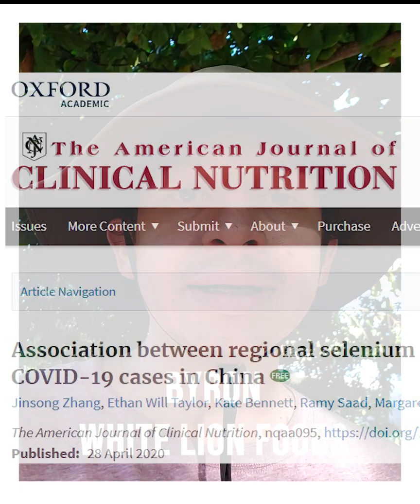LINK BETWEEN SELENIUM AND COVID-19 CASES by David Perlmutter, MD [4min]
Hello all! I hope everybody is doing well!

In this video, we will see David Perlmutter, M.D. he is a Board-Certified Neurologist and five-time New York Times bestselling author discussing the link between Selenium and the virus we all hate, COVID-19. He recently uploaded a 30 min video conversation about a newly published study that discusses the association between selenium and COVID-19. We've shortened his talk to 4 min for a quick summary of his thoughts and recommendations regarding Selenium and the current pandemic.

WE ARE WHITE LION FOODS, SUPPLIERS OF BRAZIL NUTS FROM PERU.

White Lion Foods was established in Peru in 2012, with one goal, ‘To position WLF as a global producer of high-quality food.’ We are currently processing and exporting Peruvian Brazil nuts, from the region of Madre de Dios, in the heart of the Amazon forest! The company recently invested in a state-of-the-art processing factory. Our new factory helps us achieve a higher quality of product with efficiency and sustainability. We are currently under BRC implementation and shipping our product to various destinations.

In addition to Peruvian Brazil nuts, White Lion Foods is also a grower and exporter of Fresh Garlic from Peru. We grow a new variety of purple garlic we named ‘Purple Fire’, in the region of Arequipa, south of Peru. This variety is harvested above 3000 meters above sea level, which helps the garlic gain a truly amazing deep-purple colour.